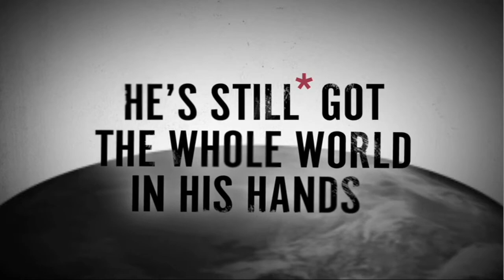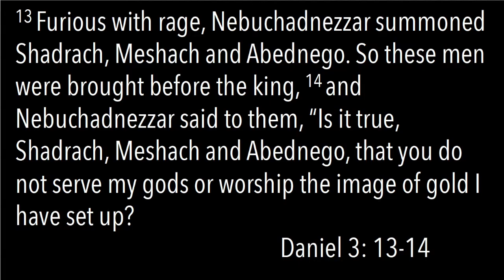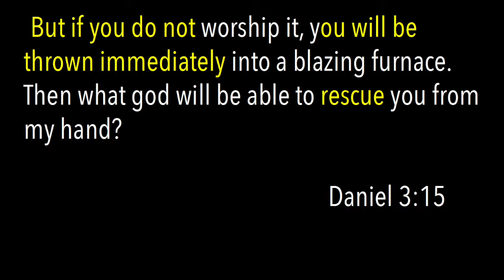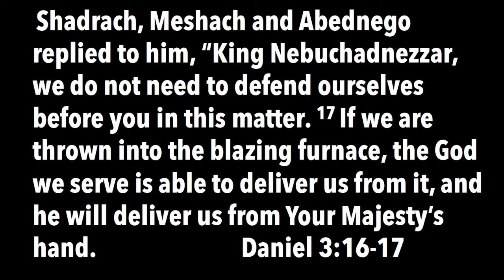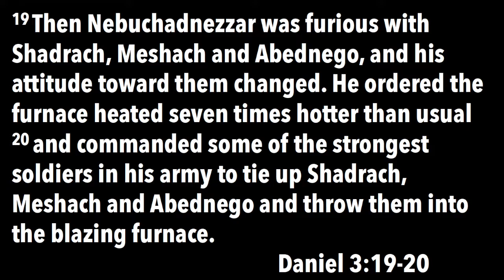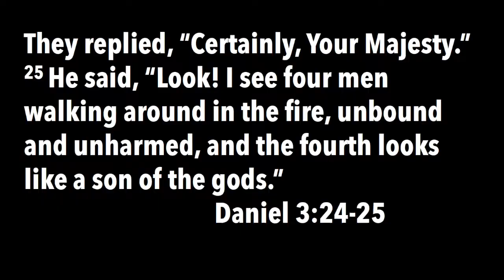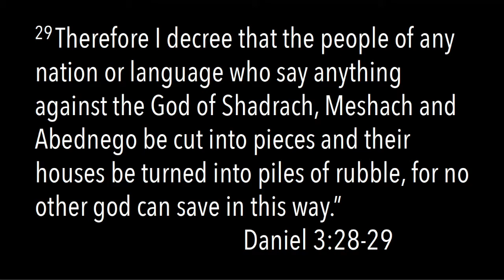He's Still Got The Whole World In His Hands- Trial By Fire, Pastor Rachel Roberts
Daniel 3:18
But even if he does not, we want you to know, Your Majesty, that we will not serve your gods or worship the image of gold you have set up.”